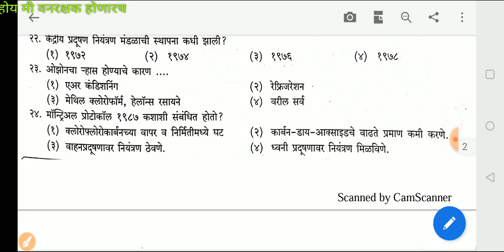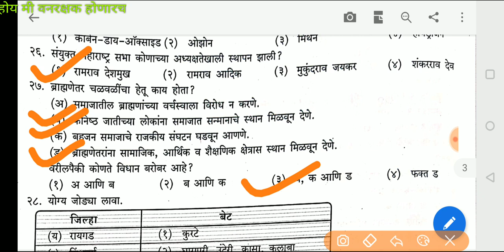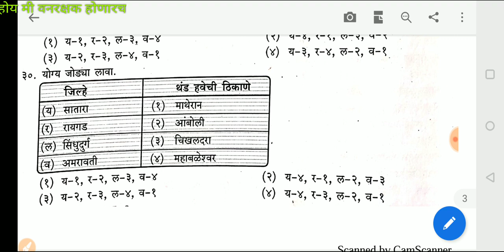वनरक्षक भरती 2019 संभाव्य प्रश्नपत्रिका क्र.11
मित्रांनो वनरक्षक भरतीची जाहिरात प्रसिध्द झाली आणि खूप मोठ्या प्रमाणावर उमेदवारांनी फॉर्म भरली.आता वनरक्षक पदाची तयारी योग्य रीतीने करणे आवश्यक आहे त्यासाठी आपण दररोज lecture घेणार आहोत
टेलिग्राम
वनरक्षक भरती तयारी,अभ्यासक्रम, पुस्तके,अभ्यासाचे वेळापत्रक यासाठी खालील लिंक वरील व्हिडिओ पहा